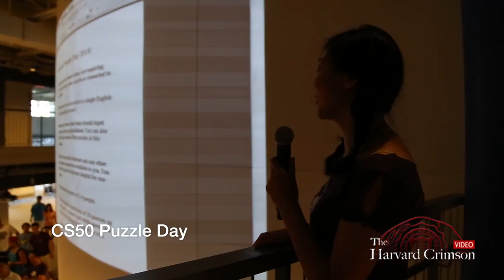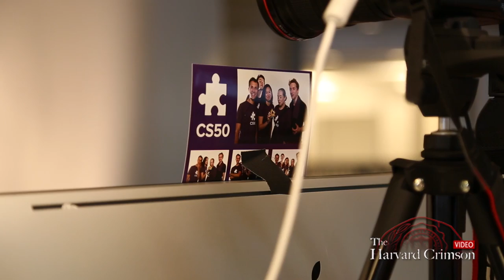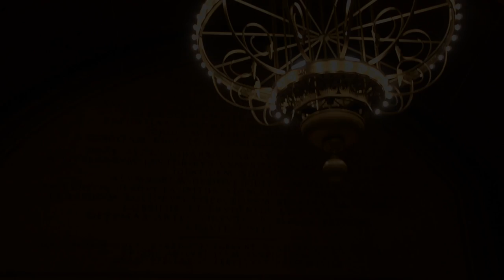CS50 – Decoding Harvard's Most Popular Class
The Crimson explores the university's most enrolled class, Computer Science 50, and the force behind it, Prof. David J. Malan.